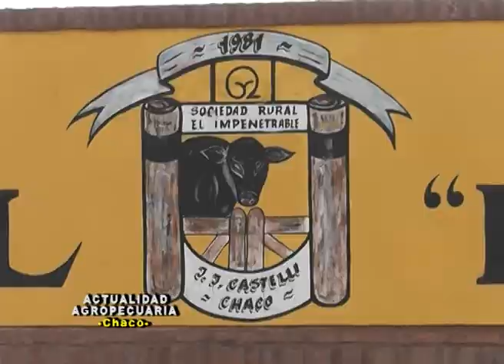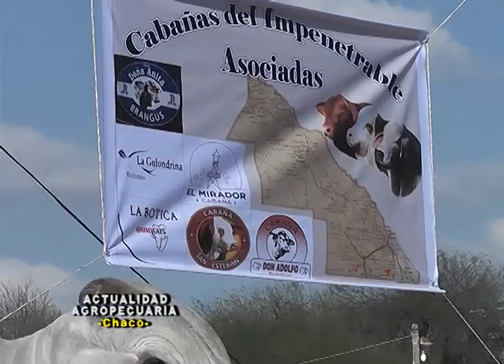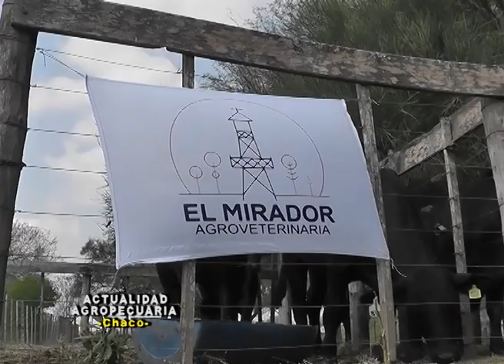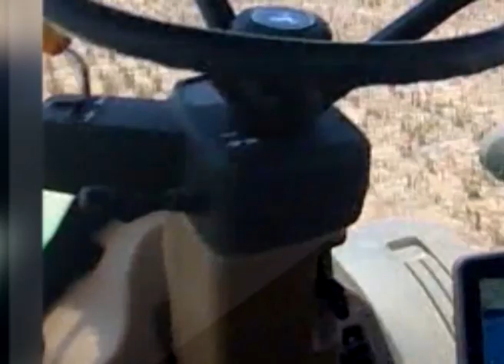1° Remate de Cabañas del Impenetrable Asociadas 1